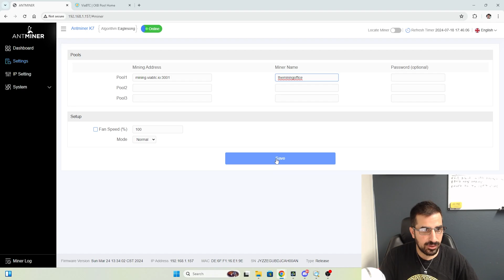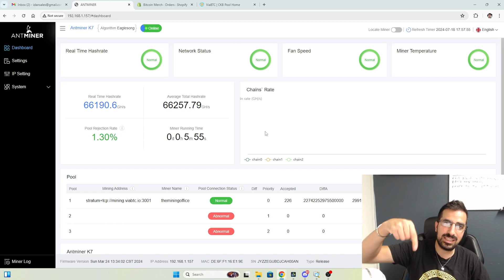Bitmain Antminer K7 Setup & Earnings Review: How to Buy and Maximize Profits!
Welcome to BitcoinMerch.com! In this video, we dive deep into the Bitmain Antminer K7, covering everything you need to know from setup to earnings. Join us as we walk you through the step-by-step process of setting up this powerful miner, where to purchase it, and how much you can expect to make. Whether you're a seasoned miner or a newbie, this review is packed with valuable insights to help you maximize your mining profits.

In this video, you will learn:

How to unbox and set up the Bitmain Antminer K7
The best places to buy the Antminer K7
Detailed profitability analysis and earning potential
Tips and tricks for optimizing your mining operations